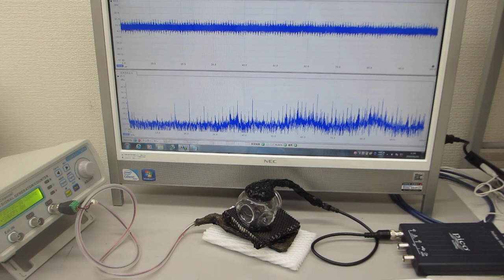超音波の送受信テスト（オリジナル超音波発振制御プローブの製造技術 ultrasonic-labo）